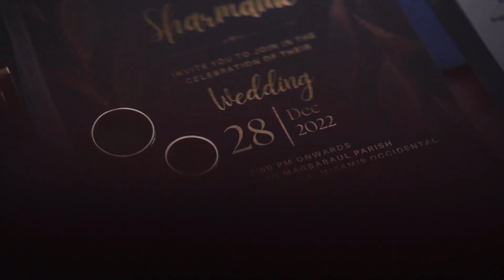Sharmaine and Vinz: A Wedding at San Isidro Labrador Parish, Tudela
11 years ago they made a promise in San Isidro Labrador Parish, and now they fulfilled there promise.